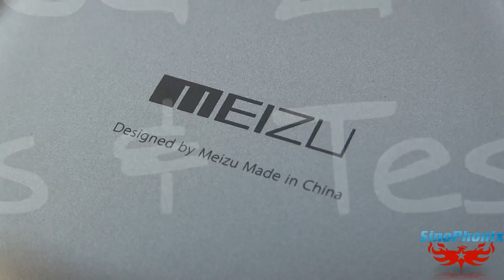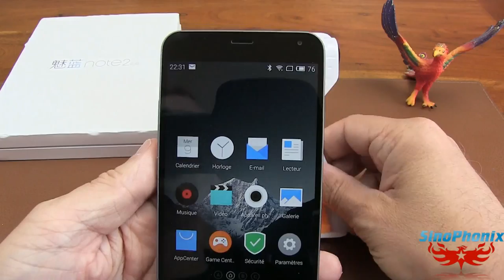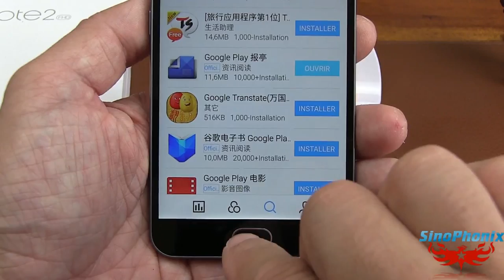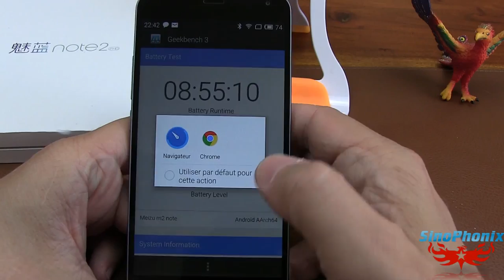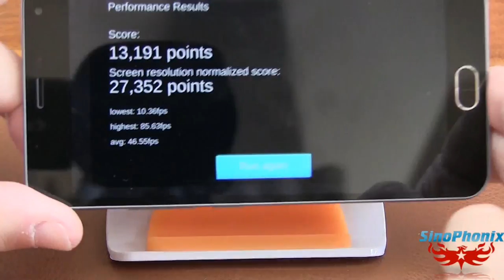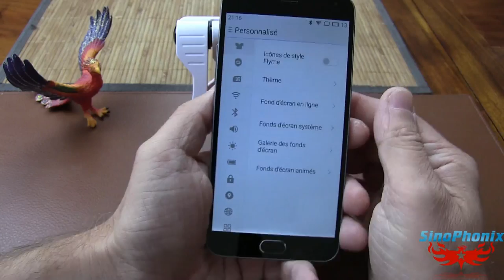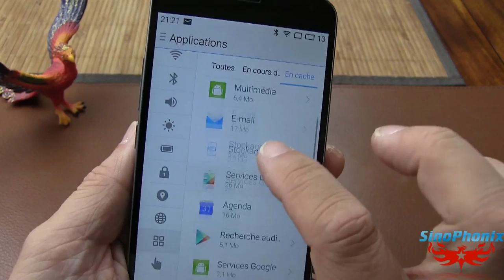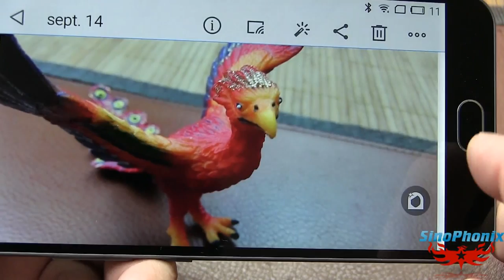Meizu M2 Note [REVIEWS&TESTS] 5.5" FullHD, MTK6753, 2GB/16GB - Team SinoDroid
TechVlog-21
Revues & Tests du M2 Note de Meizu, smartphone 4G profitant d'une excellente finition et une ROM qui déroute à première vue mais on s'y fait rapidement.
Présentation du modèle chinois vendu pour l'international :)